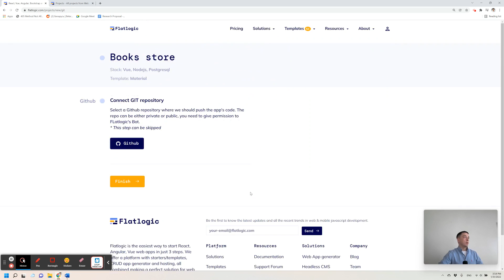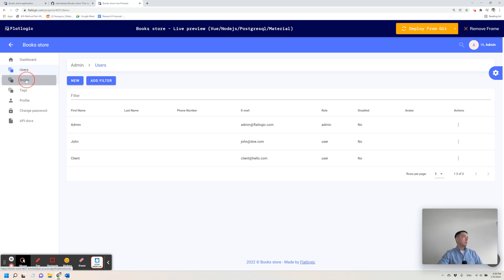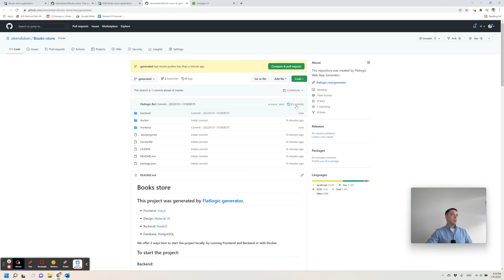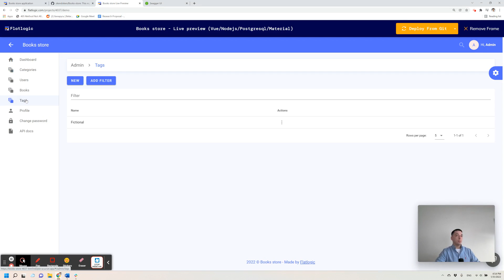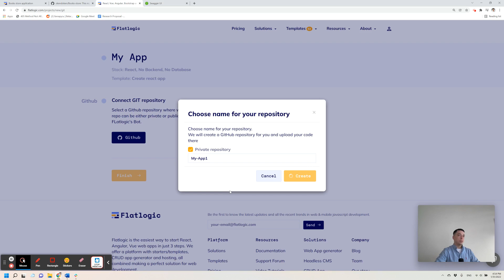Flatlogic Platform: Easily Create, Host and Develop React, Angular, Vue web applications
In this video, our CEO Philip Daineka shows how to easily create and host full-stack web applications with Flatlogic in just 3 steps. Build your demo app

1️⃣ Choose technology stack;
2️⃣ Select template;
3️⃣ Design database schema (for CRUD apps only).

Compared to existing web development approaches, Flatlogic provides the most advantageous approach combining traditional software development practices with no-code ones and handles the following for a Software Engineer:

- Initial app structure by code generation and templates;
- Hosting;
- Keeping Dependencies up-to-date;
- GitHub Integration;
- Provides a good reference of the best coding practices, hence a good place to learn to code.